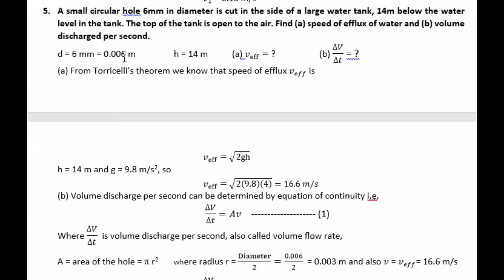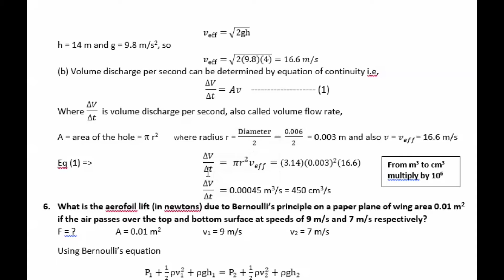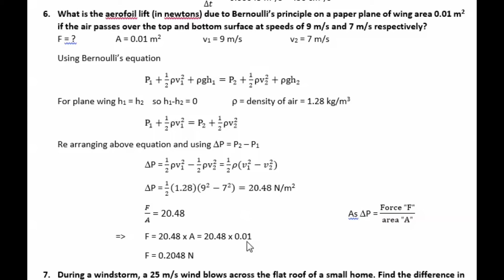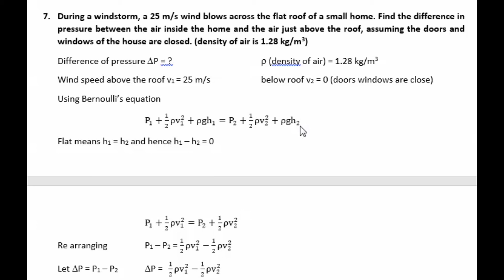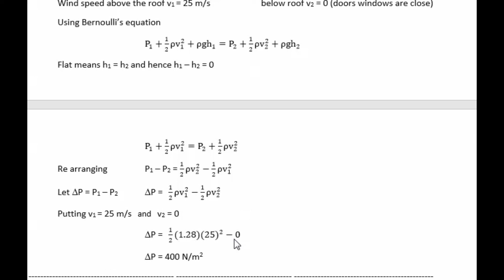Numerical Problems Fluid dynamics || 2nd part || CH-06, L-12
CH-06, L-12      Numerical Problems Fluid dynamics || 2nd part
speed of efflux,
flow speed, flow rate,
volume, pressure difference, lift, aerofoil lift, airfoil lift, airfoil, hole, diameter, fluid dynamics, Bernoulli's principle, physics, equation of continuity, during a windstorm 25 m/s, difference in pressure